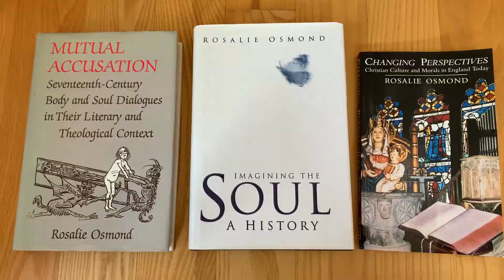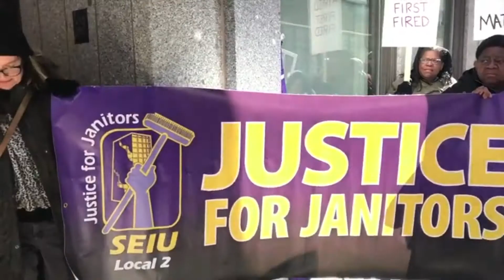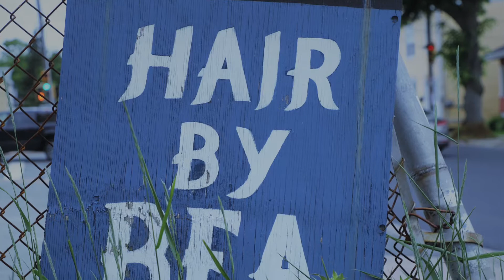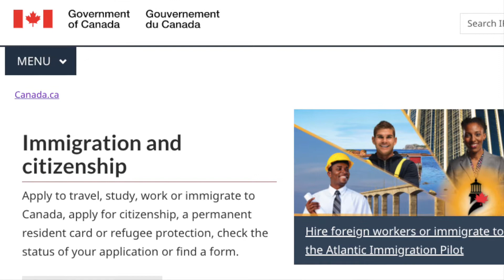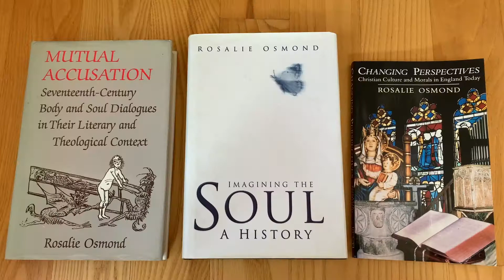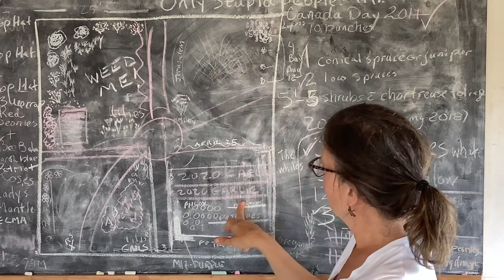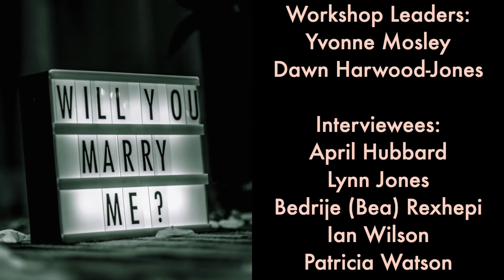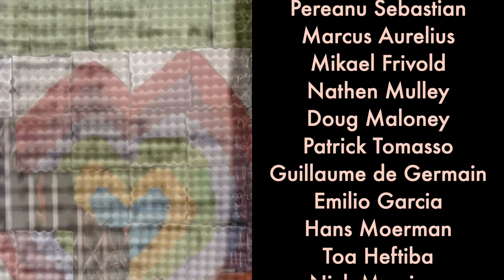THE ART OF CHANGE - A Documentary Made by Seniors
The Art of Change premiered at the 2020 Lunenburg Doc Fest.

Created with the generous support of Canadian Heritage and their New Horizons Seniors Program and the Lunenburg Doc Fest.

The Art of Change explores the only constant in life - change. Through interviews we hear from Nova Scotians who have initiated change, learned to accept changes forced upon them and even those who have refused to change. This documentary offers viewers a chance to reflect on how they might have reacted to those changes.

Directed by
Dawn Harwood-Jones
Yvonne Mosley
Betty Dobson
Nancy Eisener
Bridget Elliott
John LaBelle
Carol Martino
M.J. Martino
Barry Sullivan
Mary Wilson

Written by
Barbara Carthew
Betty Dobson
John LaBella
Patricia Nicoll

Produced by
Dawn Harwood-Jones
Yvonne Mosley
Lunenburg Doc Fest

Cast
Mary Wilson
April Hubbard
Lynn Jones
Bedrije Rexhepi
Ian Wilson
Patricia Watson
Ryan Brennan
Joseph Loot
Rosalie Beck Osmond
Gerry Belanger
Debbie Wilson
Barbara Guy
Jack Brennan
Khalid Wasi
Tamar Drushka
Darcelle Adams Frank
Monty Mosher

Main Title Composed by
M.J. Martino

Cinematography by
Betty Dobson
Nancy Eisener
Bridget Elliott
John LaBelle
Carol Martino
M.J. Martino
Barry Sullivan
Mary Wilson

Dawn Harwood-Jones

Sound Department
David Findlay

Footage of "Broken" courtesy of Devon Pennick-Reilly